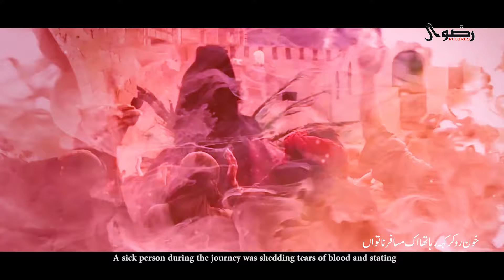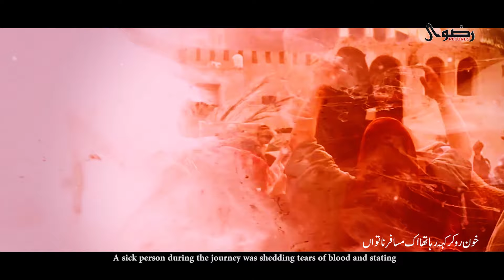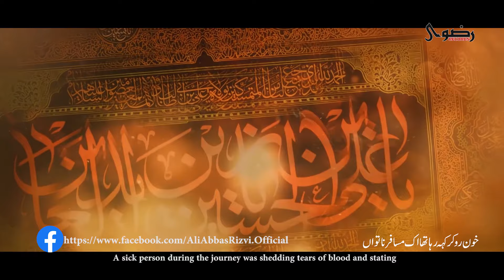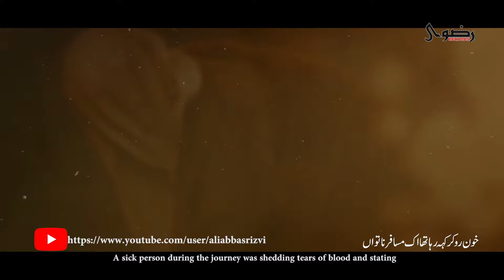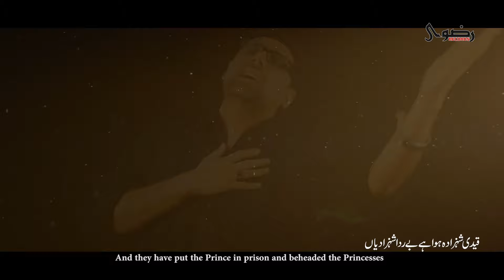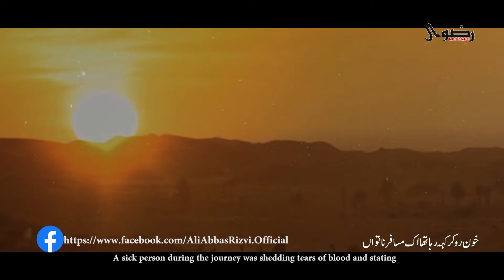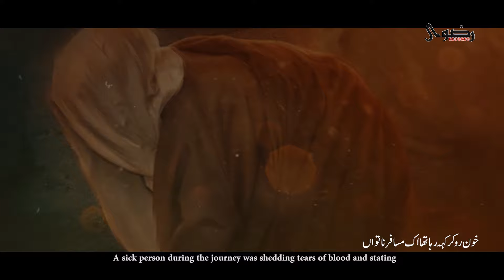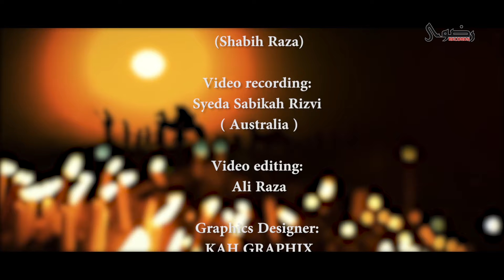Musafir Natawan | Dr Ali Abbas Rizvi Nohay 2021 | Rudad e Ghum | New Nohay 2021 | Muharram 2021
Bismillah | Assallam o Alaikum | Ya Ali Madad

Album: Rudad E Ghum,Vol 10,2021, Noha No: 8

Noha: Khoon Roo Kar Keh Raha Tha Aik Musafir Natawan
Noha Khawan: Dr Syed Ali Abbas Rizvi
Poetry: Raza Shah
Composition: Raza Shah
Translation: Dr Syed Ali Abbas Rizvi
Corus: Chorus By: Shabih Raza, Zeeshan Jafry & Ahsan Ali
Audio Recording: Syeda Sabikah Rizvi ( Australia )
Audio Mixed & Mastered By: Studio 92 (Shabih Raza)
Video recording: Syeda Sabikah Rizvi ( Australia )
Video editing: Raza Jafri
Graphics Designer: KAH GRAPHIX
Social Media Team Management: Hashim Rizvi
Special Thanks: Saiyid Shafiqul Abbas Rizvi, Dr Saiyida Nazneen Rizvi, Syed Shahanshah Hasan, Syeda Mehtab Fatima, Syed Ayaz Zaidi, Syeda Saleha Ayaz, Zain, Abid, Taha & Raza Rizvi

●● NOHA LYRICS ● ●
‎خون رو کرکہہ رہا تھا اک مسافر ناتواں
‎بے ردا سیدانیاں اور شام کی منزل کہاں

‎بام و در سجنے لگے ہیں قیدیوں کے واسطے
‎ہے ہجوم عام جمع دل دکھانے کے لیئے
‎ہات میں پتھر اٹھائے آگئے ہیں سب یہاں

‎ہنس رہے ہو دیکھ کر آل عبا کی بے بسی
‎کلمہ گو کہتے ہو خود کو تو کرو تعظیم بھی
‎ساتھ ہیں عابد کے لوگوں مصطفی کی بیٹیاں

‎کیا قیامت کا ہے مقتل شام کے بازار کا
‎ہر قدم پر اک ہجوم عام ہے اغیار کا
‎اک قدم چلنا ہے مشکل رک رہی ہے تن میں جاں

‎بی بیوں کے کھورہے ہیں شدت غم سے حواس
‎کیا سر شبیر آیا ہے کسی ناقے کے پاس
‎آرہی ہے کیوں مسلسل واحسینا کی صدا

‎امت احمد کے دل میں کیا حیا باقی نہیں
‎خاک پہ ان کو بٹھایا جو کہ تھے سدرہ نشیں
‎قیدی شہزادہ ہوا ہے بے ردا شہزادیاں

‎ہر قدم ماتم بپا ہے غربت سجاد کا
‎شور اٹھا ہر قدم پر گریہ و فریاد کا
‎پائے عابد سے لپٹ کر رورہی ہیں بیڑیاں

‎ہاتھ میں رسی بندھی ہے سر میں خاک کربلا
‎خون روتا جارہا ہے قیدیوں کا قافلہ
‎اب بھی آنکھوں میں بسا ہے جلتے خیموں کا دھواں

‎ایک اک لمحہ رضا ہے درد و غم کی اک کتاب
‎اے علی کیسا یہ آیا ہے جہاں میں انقلاب
‎پوتا حیدر کا بنا ہے قافلے کا سارباں